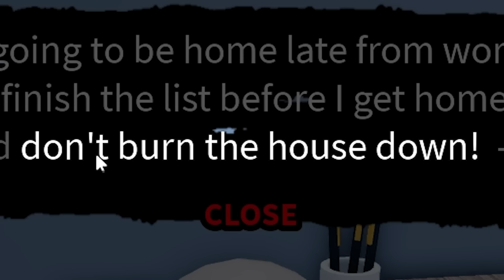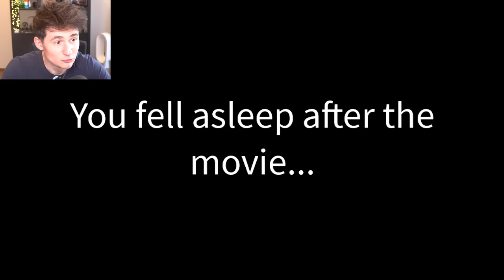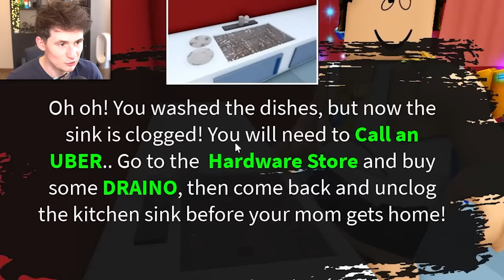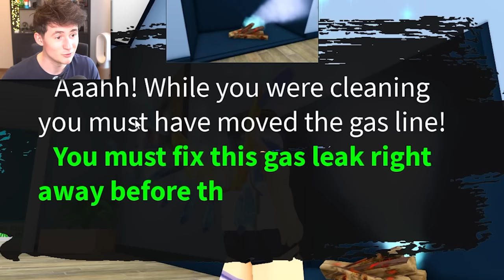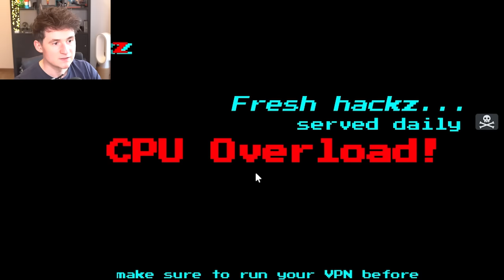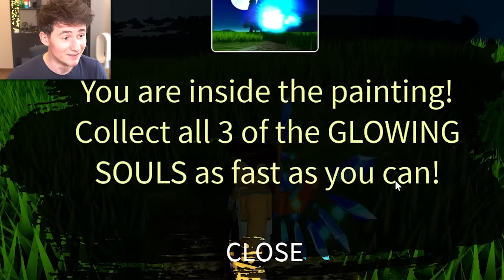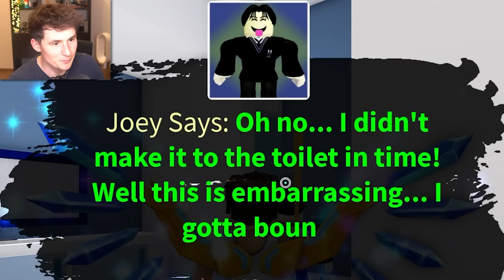Oops, I Burned down my House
Thanks!